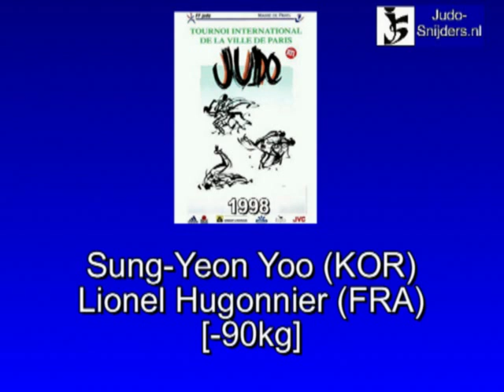Judo 1998 Paris: Yoo (KOR) - Hugonnier (FRA) [-90kg]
Judo 1998 TIVP Tournois International de la Ville de Paris
Sung Yeon Yoo (KOR) - Lionel Hugonnier (FRA) [-90kg]